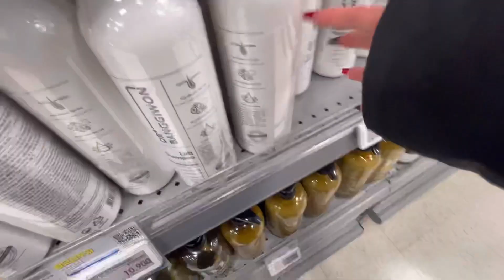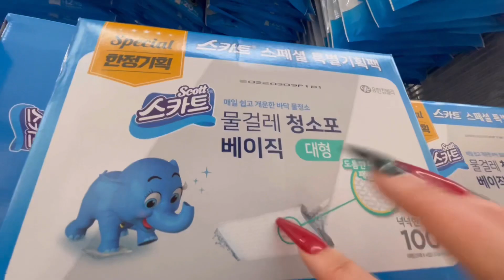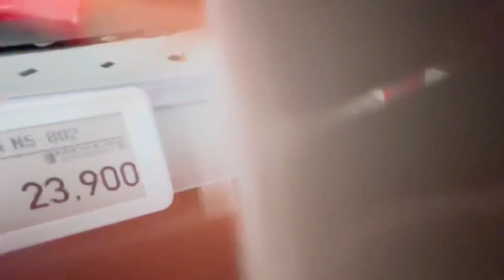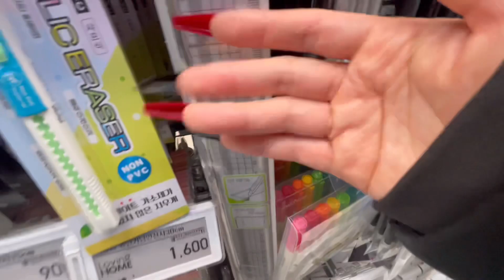Public ASMR in Mart / Build Up Camera Tapping Camera Scratching / Fast Aggressive / Lofi No Talking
Thank you so much, my 3798 YouTube friends! 💖💜💙